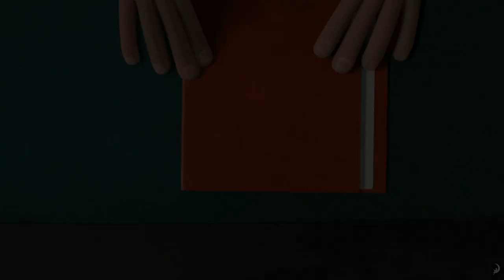Mr. Peabody & Sherman UK TRAILER (2013) - Ty Burrell, Stanley Tucci Movie HD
Using his most ingenious invention, the WABAC machine, Mr. Peabody and his adopted boy Sherman hurtle back in time to experience world-changing events first-hand and interact with some of the greatest characters of all time. They find themselves in a race to repair history and save the future.